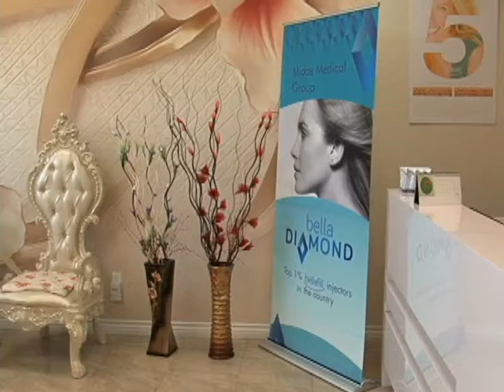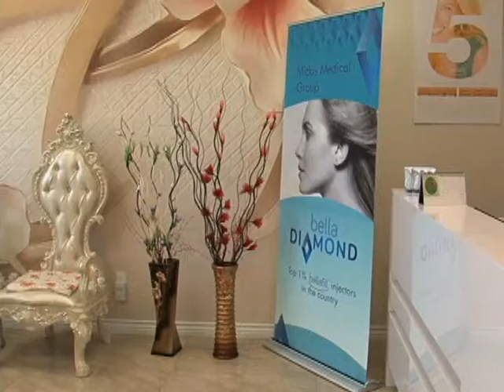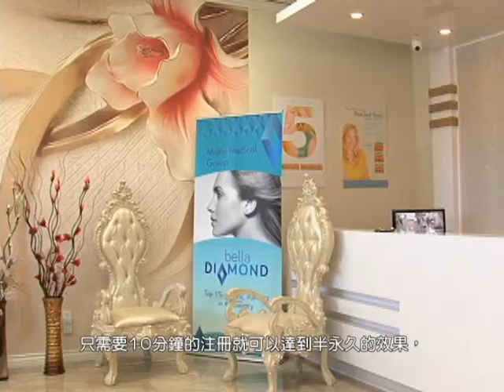Visiting Dr. Midas 1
Bell Tsou visiting Dr. Midas Medical Spa for the latest beauty secrets.